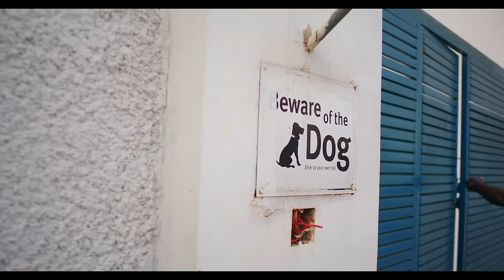Gambo - Boys Aye Wild (Official Music Video)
Boys aye wild soo take care of your woman or another man will. VACATIONS, SHOPPING & MONEY

PLEASE NOTE: Unauthorized upload of this music video unto any other YouTube channel is prohibited. (C) 202.